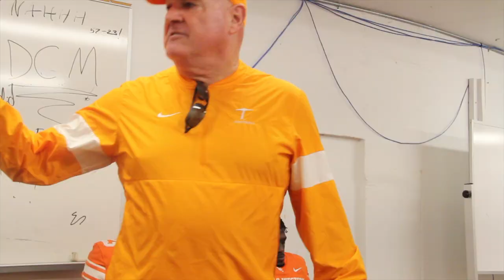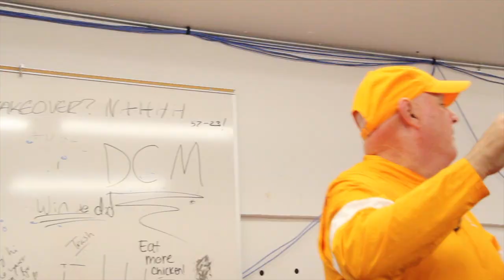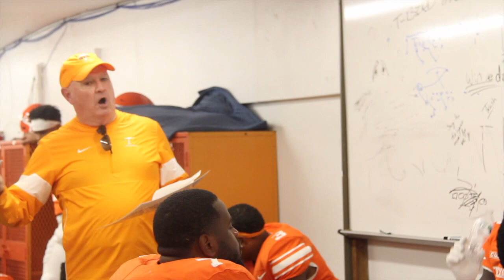INSIDE THE MINE | UTEP 24, Florida Atlantic 21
all-access look into UTEP's thrilling 24-21 walk-off victory on Oct. 22! Senior K Gavin Baechle nailed a 27-yard FG as time expired to clip the Owls.